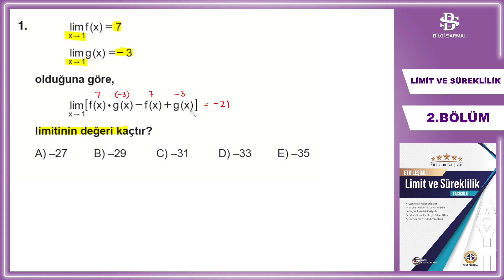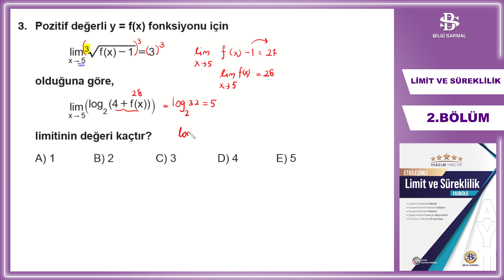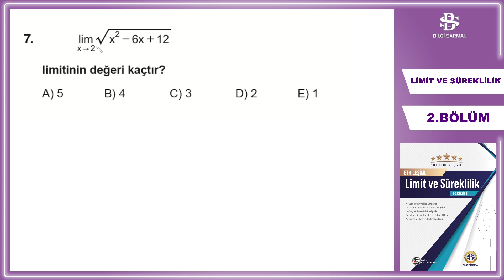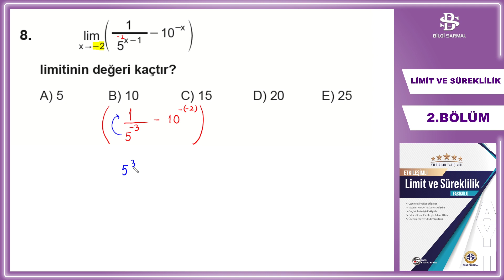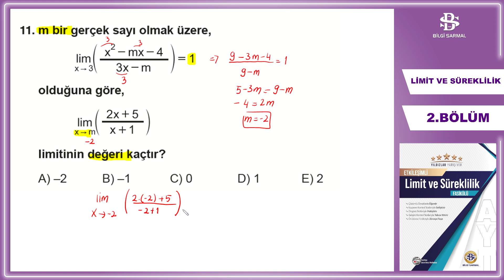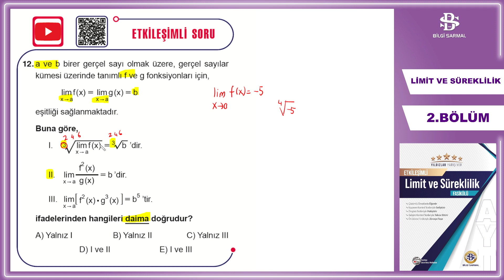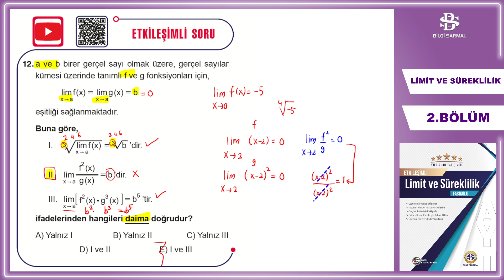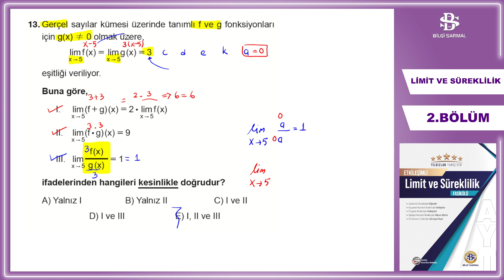KAZANIM KONTROL TESTİ -3 | 2.BÖLÜM | BİLGİ SARMAL ETKİLEŞİMLİ LİMİT SÜREKLİLİK FASİKÜLÜ